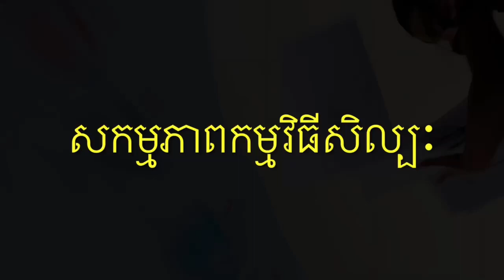M'Lop Tapang Arts Program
A little look at the activities happening at M'Lop Tapang's Arts Center.